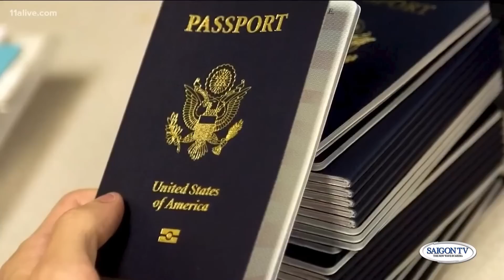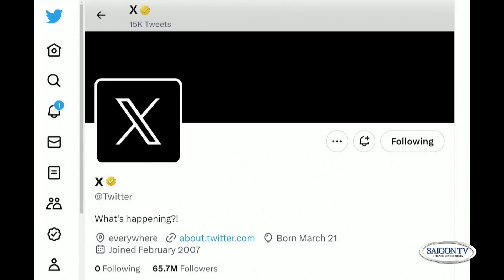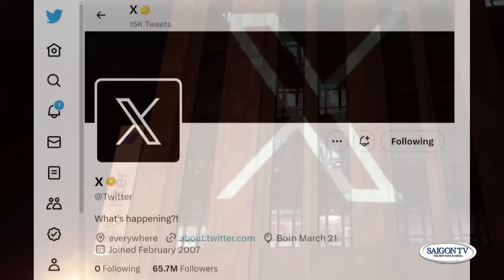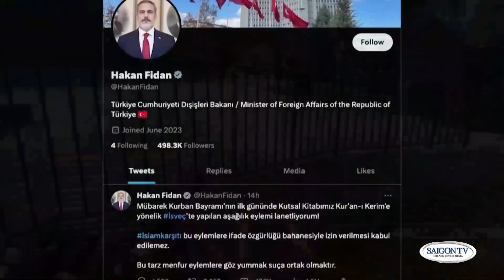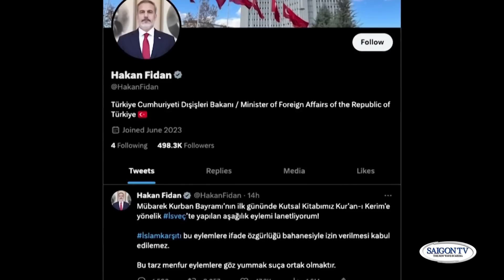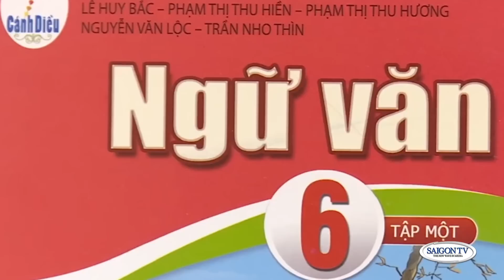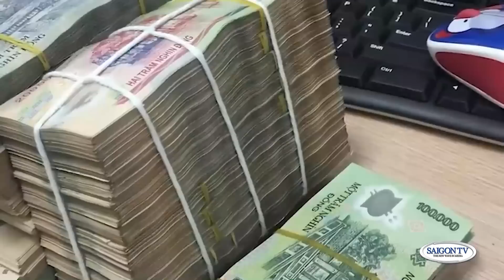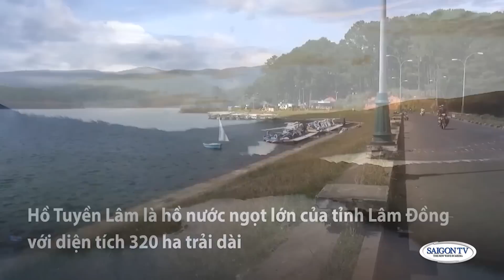Thời Sự Buổi Tối | 24/7 | FULL 🔴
SAIGON TV📺